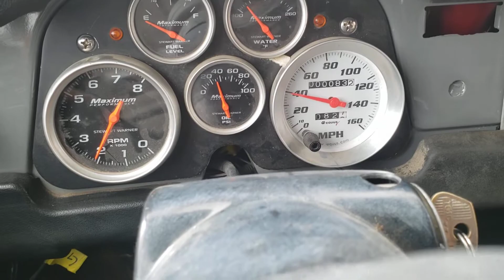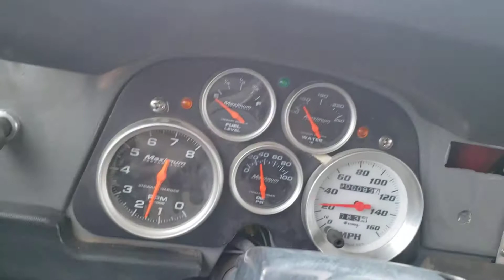Grey FJ-40 V8 tent top test drive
What a gloomy day, not so bad when you got a tent top v8 conversion fj to test drive